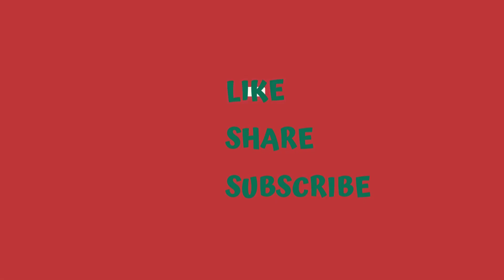Opulent Hijab Dress Collection 2024 | Party Glamour | Designer Studio Exclusive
Embark on a journey through the latest hijab dress designs for 2024, where tradition meets contemporary flair. From casual chic to elegant evening wear, we bring you the trending styles that redefine modest fashion. 🌺

Bu videoda size 2024'ün en son tesettür elbise tasarımlarını göstereceğim. Hijab parti giyim. Gelenek ile çağdaş çizgilerin buluştuğu 2024'ün en son tesettür elbise tasarımlarıyla bir yolculuğa çıkın. Gündelik şıklıktan zarif akşam kıyafetlerine kadar, sizi modayı yeniden tanımlayan trend stillerle buluşturuyoruz.

في هذا الفيديو، سأريكم أحدث تصاميم الفساتين الحجاب لعام 2024. فساتين الحجاب للحفلات. انطلقوا في رحلة عبر أحدث تصاميم الفساتين الحجاب لعام 2024، حيث تلتقي التقاليد بلمسة عصرية. من الأناقة العارضة إلى ملابس المساء الأنيقة، نقدم لكم الأنماط الرائجة التي تعيد تعريف الموضة المحتشمة.

في هذا الفيديو، سأريكم أحدث تصميمات الفساتين الحجاب لعام 2024. فساتين الحجاب للحفلات. انطلقوا في رحلة عبر أحدث تصميمات الفساتين الحجاب لعام 2024، حيث تلتقي التقاليد بلمسة معاصرة. من الأناقة العارضة إلى ملابس المساء الأنيقة، نقدم لكم الأنماط الرائجة التي تعيد تعريف الموضة المحتشمة.

بهذا الفيديو، سأريكم أحدث تصاميم الفساتين الحجاب لعام 2024. الحجاب للحفلات. انطلقوا في رحلة عبر أحدث تصاميم الفساتين الحجاب لعام 2024، حيث تلتقي التقاليد بروح عصرية. من الأناقة الكاجوال إلى ملابس المساء الأنيقة، نقدم لكم الأنماط الرائجة التي تعيد تعريف الموضة المحتشمة.

در این ویدیو ، آخرین طراحی‌های لباس حجاب سال 2024 را به شما نشان خواهم داد. لباس حجاب برای مهمانی. در سفری به طولانی از آخرین طراحی‌های لباس حجاب برای سال 2024، جایی که سنت با فلر معاصر ملاقات می‌کند. از شیک غیررسمی تا لباس شب ایستاده و شیک، به شما سبک‌های مد را ارائه می‌دهیم که مفهوم مدِ محتشم را بازتعریف می‌کنند.

👗 Trend Alert: Delve into the freshest hijab trends dominating the fashion scene this year. Whether you prefer modern minimalism or intricate details, discover the perfect look to express your unique style.

🔍 In-depth Insights: Gain a deeper understanding of the cultural influences shaping these designs. Explore the fusion of tradition and modernity that makes each hijab dress a work of art.

🛍️ Shopping Guide: Ready to elevate your wardrobe? Find out where to get your hands on these stunning hijab dresses and step out with confidence.

🌈 Color Palette Perfection: Immerse yourself in the captivating hues defining hijab fashion in 2024. From vibrant tones to subtle pastels, discover the color palette that resonates with your personal style.

🌎 Global Chic: Experience the allure of hijab fashion celebrated worldwide. Whether it's the streets of Istanbul, the markets of Jakarta, or the runways of Paris, the hijab is a symbol of grace and style.

Let's redefine fashion together! 🌟👑